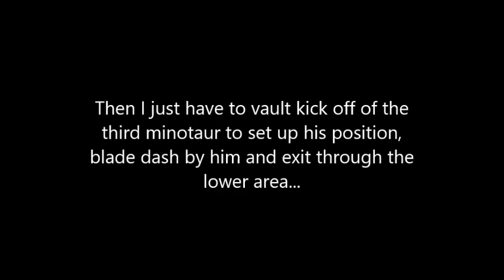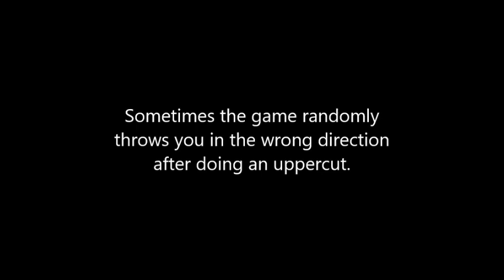Castlevania: Symphony of the Night Richter Mode, Any % Minotaur Room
Practicing one of several methods for clearing this area, trying to be the guy but still just a kid, maybe when I'm older.